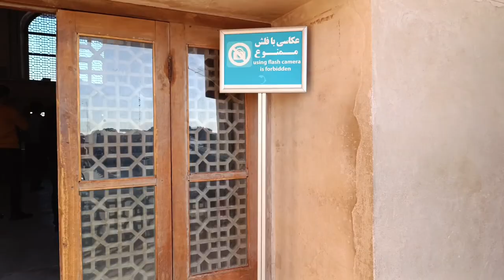Walking Tour Through Naqsh e Jahan,Jewel of Isfahan and Iran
Lets take a Walk through Naqsh eJahan Square and Ali Qapu palace
Naghsh-e Jahan Square, also known as Imam Square, is a significant historical site located in Isfahan, Iran. Constructed during the Safavid dynasty in the 17th century, the square is one of the largest public squares in the world and a UNESCO World Heritage Site.There are 4 buildings on each side of Naqshe jahan ,One of these buildings is the Ali Qapu Palace, a magnificent palace built by Shah Abbas I. Ali Qapu Palace served as the royal residence and the seat of the government during the Safavid era. It stands as a remarkable example of Persian architecture,The palace offers breathtaking panoramic views of Naghsh-e Jahan Square and the city of Isfahan from its elevated position. Today, both Naghsh-e Jahan Square and Ali Qapu Palace continue to attract tourists from around the world, showcasing the rich cultural and historical heritage of Iran.
0:00 Saqshe Jahan
22:02 Ali Qapu Palace